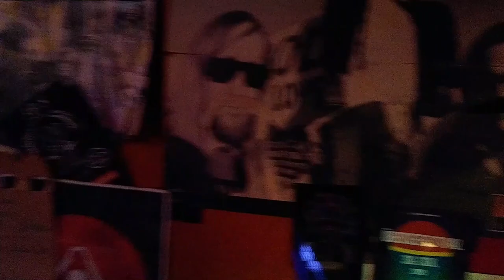broziOm & the bUnkers - The Chicken Song (pollo senza testa) [Music Video]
broziOm & the bUnkers
The Chicken Song (pollo senza testa)
3rd digital single, released 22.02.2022
Music & lyrics by broziOm & the bUnkers
Recorded and mixed by broziom & the bUnkers at the Zoobunker / Bremen and Studio Lilienthal
Video produced and handmade by broziOm & the bUnkers